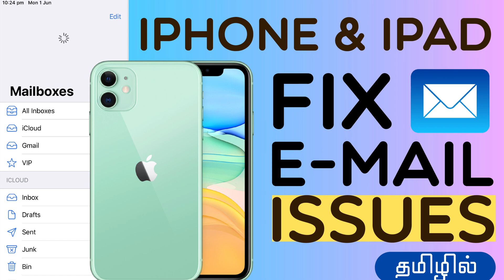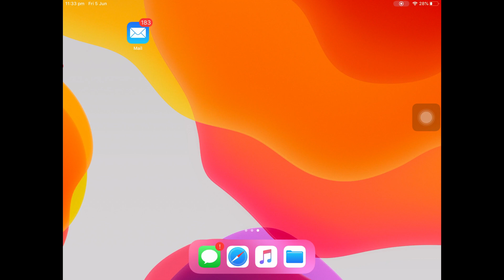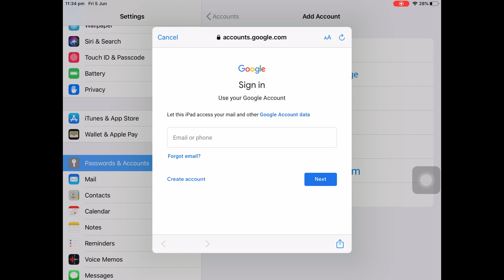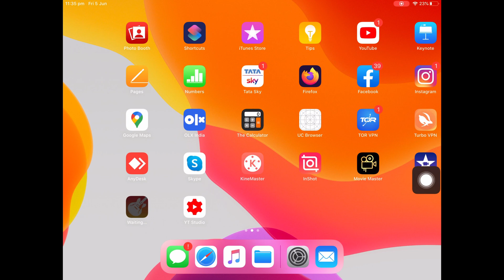Iphone & Ipad Email Issues | Iphone Email Problems | Email account issues | Fix Iphone email issues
Iphone & Ipad Email Issues | Iphone Email Problems | Email account issues | Fix Iphone email issues | In Tamil

how to fix email issues present and after ios13
iphone and ipad mail slow
not receiving not loading new mail in iphone
mail app notification issues

இந்த விடியோவில் Iphone மற்றும் Ipad ல் Email issueவை சரி செய்வது எப்படி என்பதனை காண்பித்துளோம்

நன்றி! வணக்கம்!